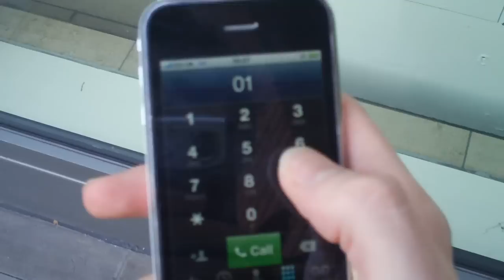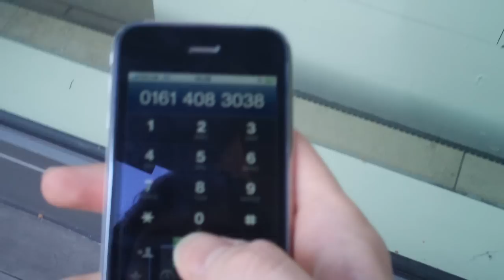'Virtual Poetry' Comes to Manchester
'Call Busker' is an innovative part of Manchester Literature Festival 2009. A screen in the window of Kro Piccadilly plays a video of Manchester poet Mike Garry performing 'God Is A Manc'. Your mobile phone helps you complete the picture. VisitManchester.com's Martin Bryant tries it out.